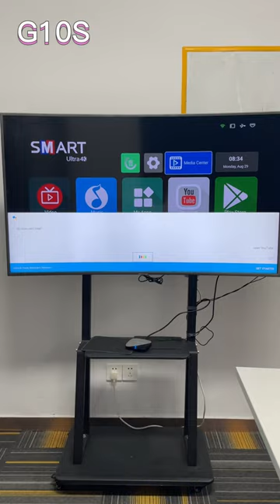G10S 2.4G Voice Control Remote with Gyroscope